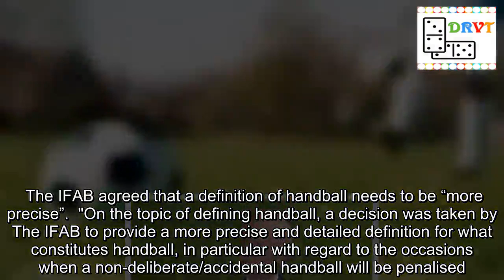Premier League penalty rule is not changing despite reports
New rules that could be introduced in the Premier League and Champions League were under the spotlight at the 133rd annual general meeting of the International Football Association Board (IFAB) this weekend.   But one of those that was NOT was the suggestion that a penalty that is saved or hits the post would see play stop dead.  On Monday it was suggested that the IFAB has decided to change the penalty law for efforts that are either repelled by the goalkeeper or strike the woodwork and stay in play.  As such, tap ins would be a thing of the past - and so too would defenders looking to rush into the penalty area.  On Sky Sports, former Premier League official Dermot Gallagher was called in to explain the supposed new law and how it would work.   Read More  Paul Ince stands by controversial Ole Gunnar Solskjaer comments       He explained: "We've seen Manchester United's Paul Pogba this year score a penalty from his own rebound and on Saturday the Arsenal penalty was saved and the players chased it down and the ball was still alive.   "Now if it hits the post or the goalkeeper saves and it comes back out to the forward, the game will be stopped, there'll be no second chance.”   That is simply not true.   The IFAB did think about it, but dropped the idea back in November. As such it wasn't on the agenda in Aberdeen last week at the AGM.   Thus, while rebounds remain very much a thing, so too will encroachment, as defenders seek to get back to clear potential rebounds ahead of the penalty-taker -such as that from Jan Vertonghen in the weekend's north London derby.  On Tuesday, the IFAB declared: "Contrary to some incorrect reports in the media related to the penalty kick procedure (Law 14), the ball will remain in play in the event of a penalty kick rebounding from the goalkeeper, crossbar or goalposts."   Read More  10 Premier League talking points: Liverpool lose title ground to Man City      Instead, discussions in Scotland were focused on other areas looking to fine-tune laws such as handball and the continued use - and improvement - of VAR.  The IFAB agreed that a definition of handball needs to be “more precise”.  "On the topic of defining handball, a decision was taken by The IFAB to provide a more precise and detailed definition for what constitutes handball, in particular with regard to the occasions when a non-deliberate/accidental handball will be penalised.  "For example a goal scored directly from the hand/arm (even if accidental) and a player scoring or creating a goal-scoring opportunity after having gained possession/control of the ball from their hand/arm (even if accidental) will no longer be allowed.”    That would see efforts such as Willy Boly for Wolves vs Man City and Sergio Aguero for City vs Arsenal - both earlier this season - ruled out.   The IFAB also approved substitutes can leave the pitch at the nearest touchline, rather than needing to exit at the halfway line, in a bid to eradicate time-wasting and that attacking